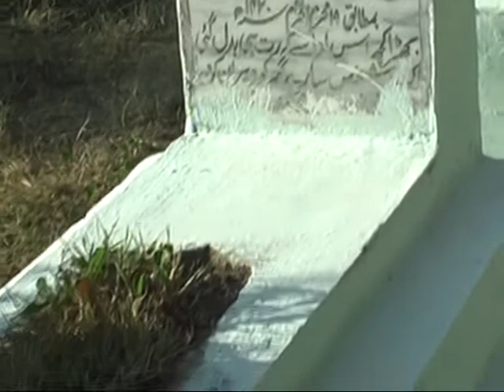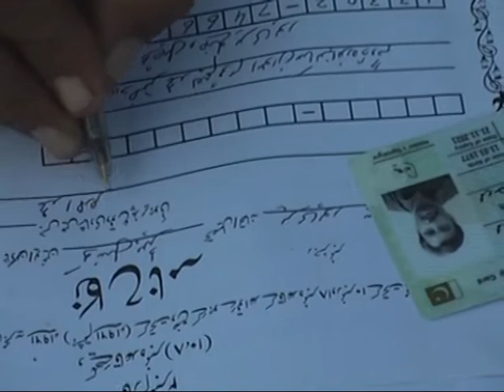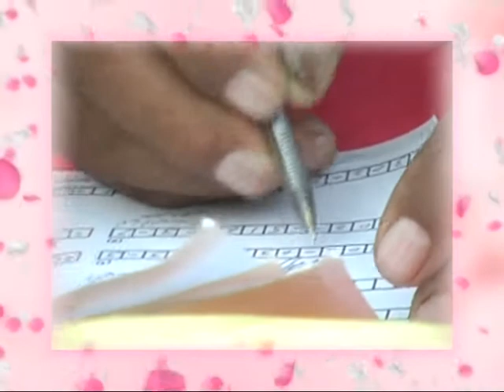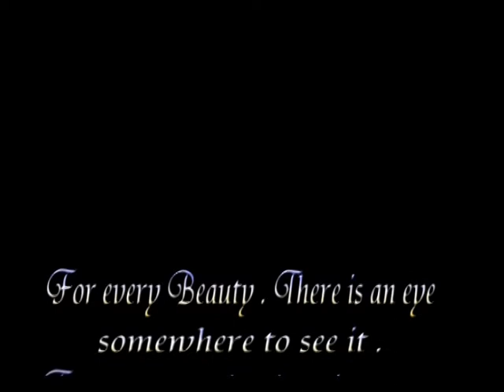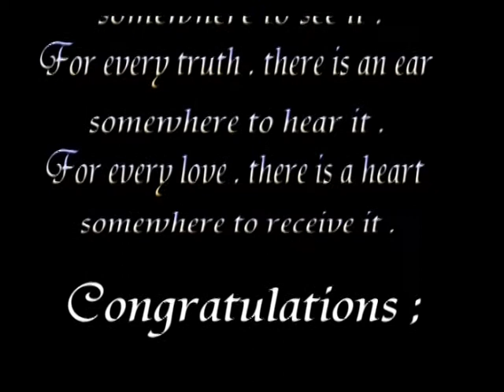Asghar Awan Kakotri Wedding Barat & Waleema 11/10/2015